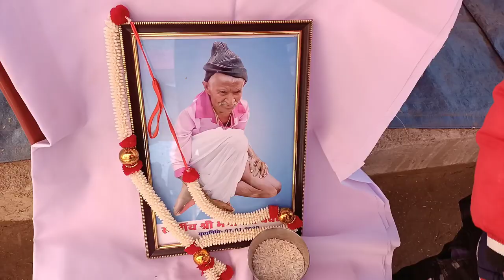Dada ji ka Trahvi And Chouka Aarti ll 18/01/2022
Life Apna Apna life
life style
Life motivation video
Motivation
Motivation line
Motivation channel
Rural village life
Indian motivater
Life hacks
Life of Ram
Life process class 10 science biology life style
Life is beautiful life
Life apna Jolly baby
Live Apna Jolly baby song
Life span
Life span animals
Life life span human
Spain human development in Hindi
Life span of sea
Seen Atlas head changing East
Rituraj live Vlogs
Crazy life and v log
Nava Neeta live and vlogs
Happy life vlogs
Village life and vlogs
Life story and vlogs
Live living and vlogs
Indian mum on duty vlog
Indian mum studio vlogs
Indian tracking vlogs
Indian youtuber Neelam vlogs
Indian vlogs
Indian food vlogs
Indian vlogs new
Indian v log
RimoRav vlogs
Sahil Joshi vlog
Vlogs video
Village channel
Vlogs channel
Vlog Rishabh music
Sourabh Joshi e songs
Vlogs Indian girl
Vlogs Indian youtubers
Vlogs Indian wife
Apna Life Sahi hai
Apna life bnao kuchh karna batao
Apna life status
Apna life change kaise karen
Apna life banaen
Live apna
Life apna
Kisan Samman Nidhi Yojana
Kisan Samman Yojana online application
kissan anthem
Kisan song
Kisan Sen song
Kisan Sen CG song
Kisan hotel ki chai pila de
Kisan andolan live
Kisan
Kisan vlogs
Kisan family vlog
Harda Kisan vlogs
Kisan sarivan vlogs
Aapka Kisan vlogs
DJ Kisan vlogs
Kisan brothers vlogs
Kushal Kisan vlogs
Kisan Bora vlog
Kisan boy vlogs
Kishan vlogs
Kishanell vlogs
Kishan nunugonda vlogs
Kishan lohiya vlogs
Kishan Gupta vlogs
Kishanell romantic vlogs
kishanell vlogs in India
kishan yadav vlogs
Kishanell vlogs wedding
kishan bhai vlogs 82
kishan Vlogs
Kishan vlogs
Kishan vlogzzz
kishan vlogz
Kkishan vlogs Indian
krishana vlogs
kichen vlogger
kishan vlogs sitamarthi
kishan vlogs my first
kishan first video
kishan vlogs and short video